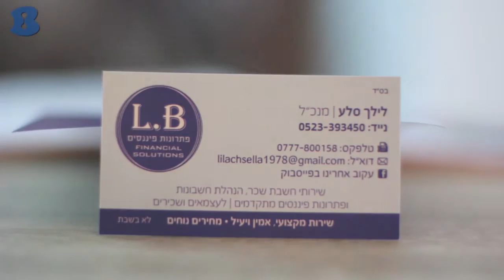אל בי פתרונות פיננסים סלע לילך - מגדל העמק - b144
מעלה מ- 50% מהשכירים בישראל מקבלים שכר שגוי. באפשרותכם לבדוק את תלוש המשכורת ולקבל דוח משפטי תקף חשבונאות לעסקים וייעוץ פיננסי מתקדם.